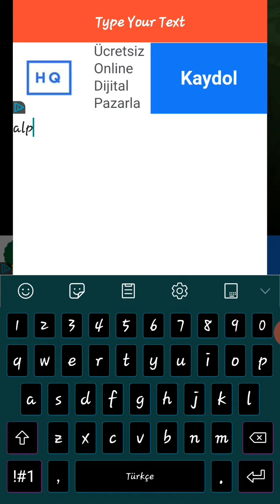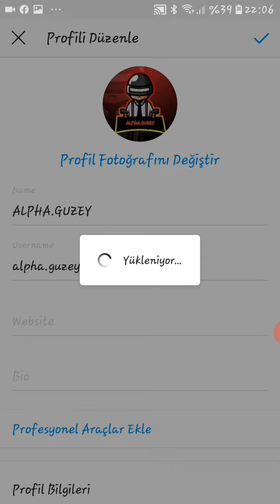Logo nasıl yapılır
İnstegram hesabım alpha.guzey